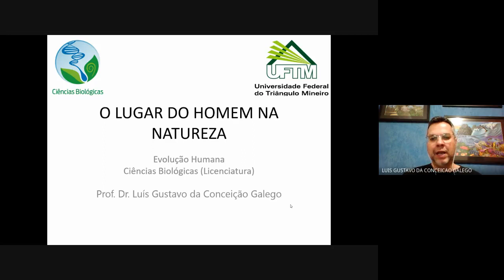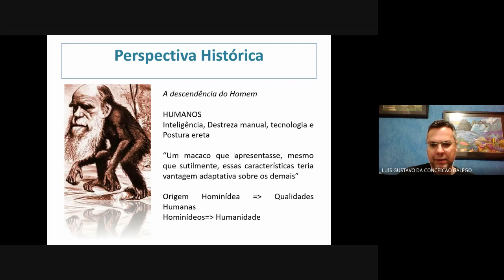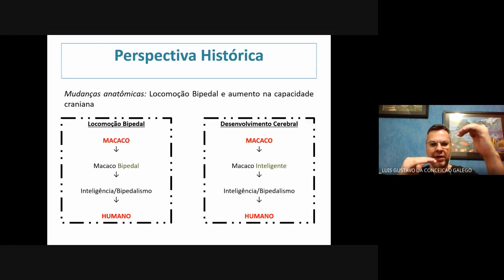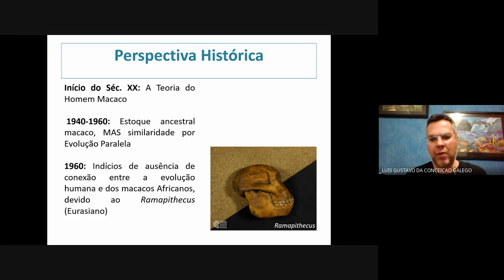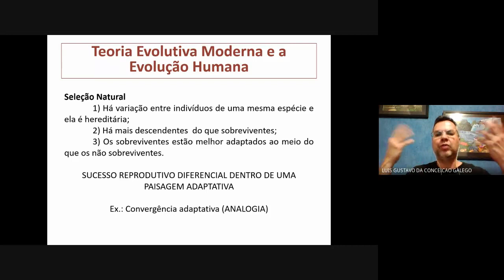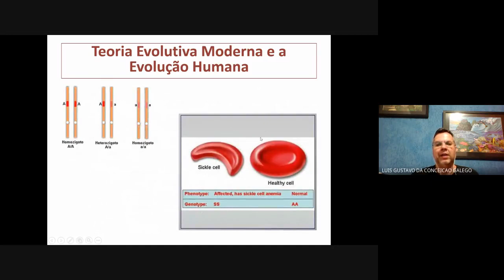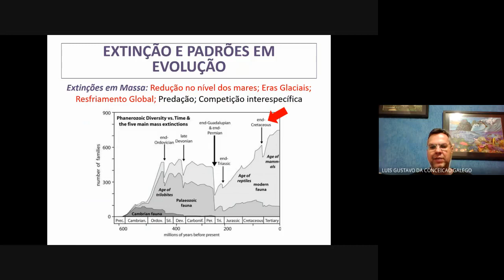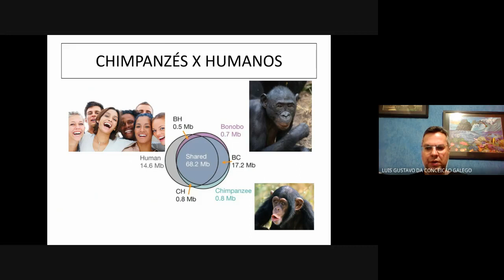Atividade Síncrona - Evolução Humana (O lugar do homem na natureza) - 08/04/2021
Atividade síncrona da disciplina "Evolução Humana", do curso de Licenciatura em Ciências Biológicas da UFTM, realizada em 08/04/2021.